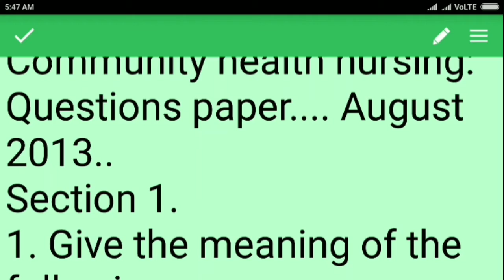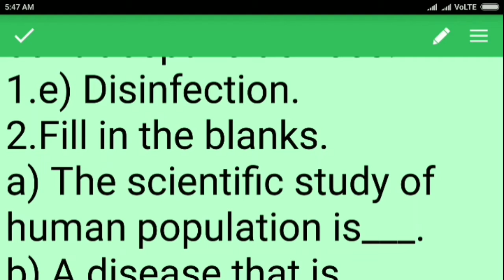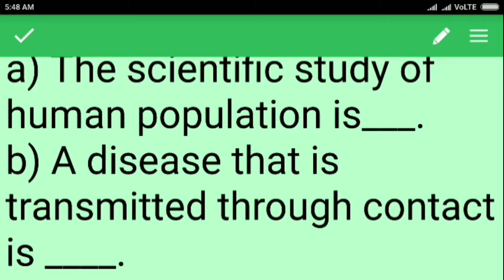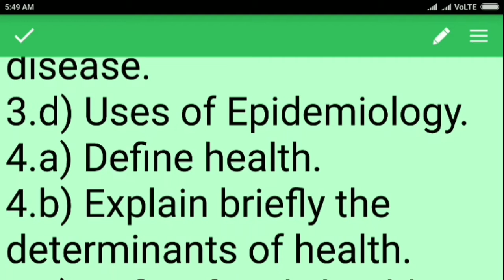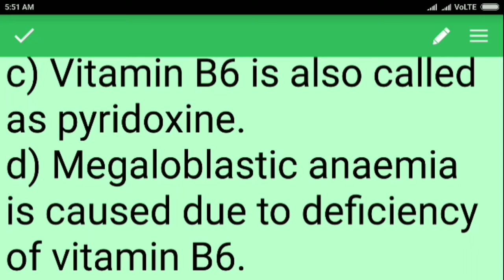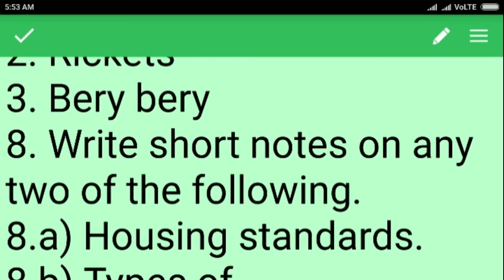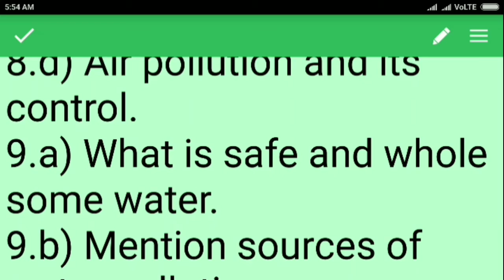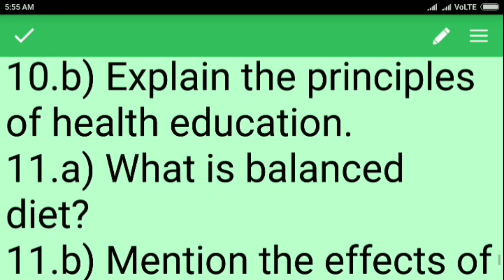GNM 1st year/ Community health nursing/ প্রশ্নপত্র ২০১৩ সালের/ August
Gnm 1st year // psychology and sociology// Give the meaning of the following part 05

Gnm 1st year ##$ community health nursing## choose the correct answer all.
GNM 1st year all Anatomy and physiology // give the meaning of following Mujaharul step by step.
GNM 1st Year and second year and than third year all records book. and short questions and answers..
bought question and answer. MCQ,saq, fill in the blanks with suitable answer. choose the correct answer all subjects. state whether the following statements are TRUE or FALSE all subjects and all chapter.,.. write a short notes... give the meaning of following all
please support me all my friends and my family and my dear audions ...

Anatomy and physiology part 01 link